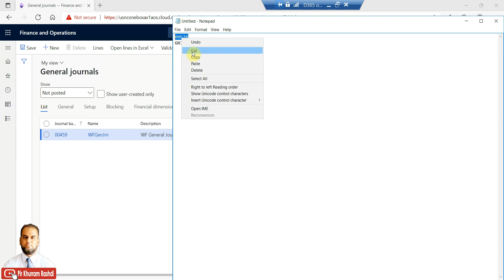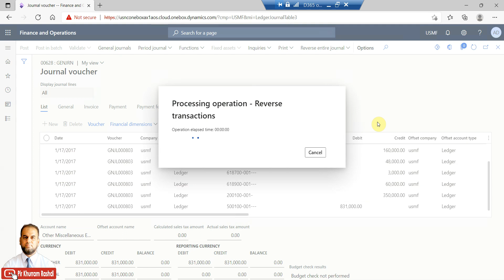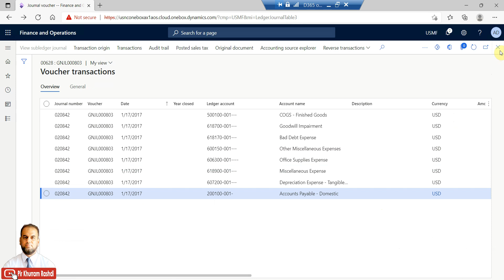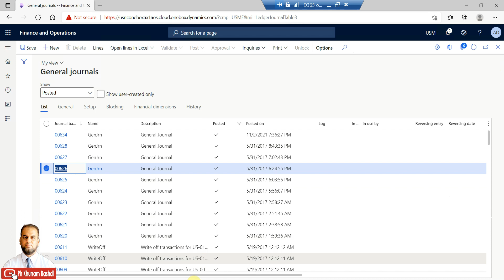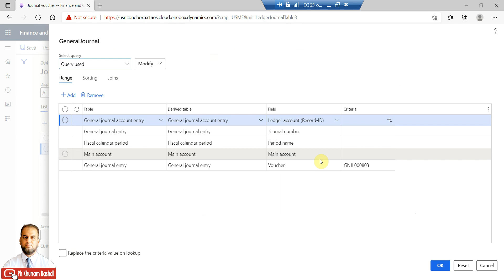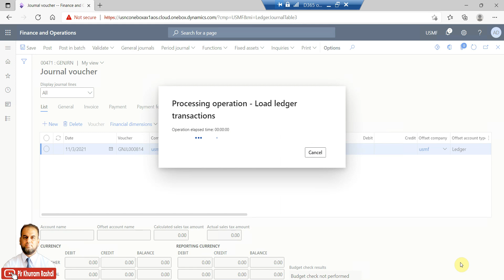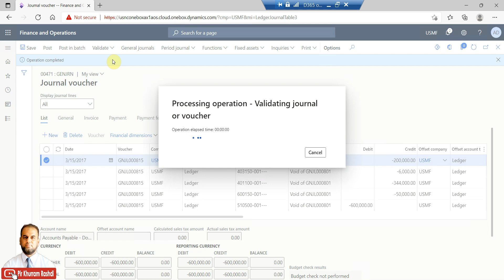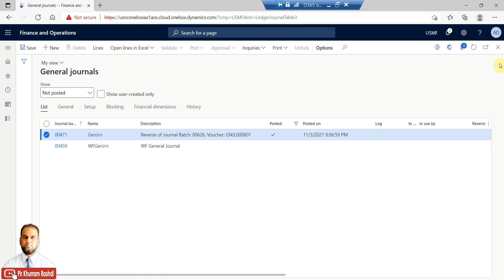How to reverse a general journal entry in Microsoft Dynamics 365 Finance and Operations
The video demonstrates how to reverse a general journal entry in Microsoft Dynamics 365 Finance and Operations.

About Trainer:
I am a certified Microsoft Trainer (MCT) and consultant manager in Microsoft Dynamics 365 FinOps, SAP S/4 Hana, Power platform, SharePoint, Azure, and Oracle Cloud with over 20 years of global experience in supporting industries as textile, manufacturing, retail, heavy equipment rental, transportation, facility management, building material, construction, and telecom infrastructure. Besides, I also support open-source software for digital needs.

🎬 Weekly at least two videos are released at appropriate times.
📝 SUPPORT AND GET MORE VIDEOS BY WATCHING ON YOUTUBE, INSTEAD OF DOWNLOADING.